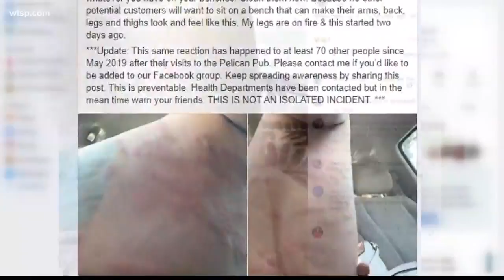Pelican Pub reopens after rash concerns, but some believe it might be too soon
The customer whose post went viral said she was offended, saying it might be too soon.